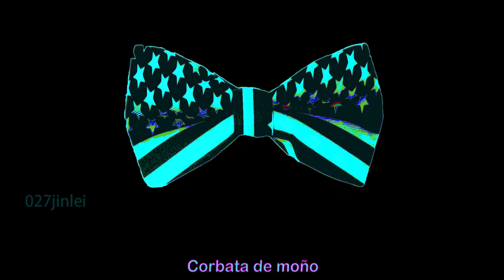Bow Tie Corbata de moño